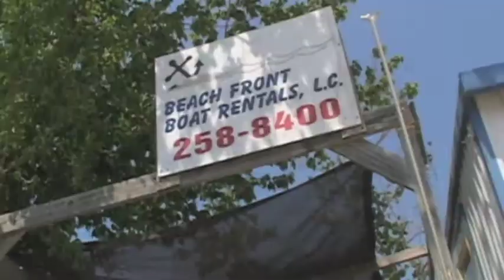Boat Rental During Drought